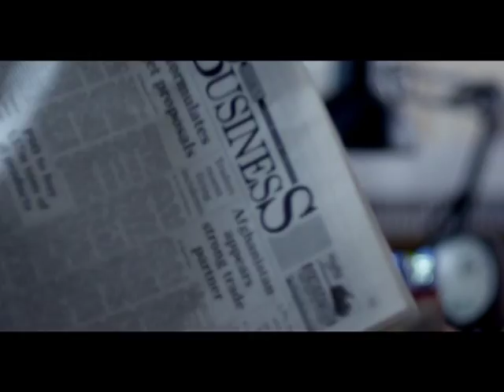Faysal Bank TVC